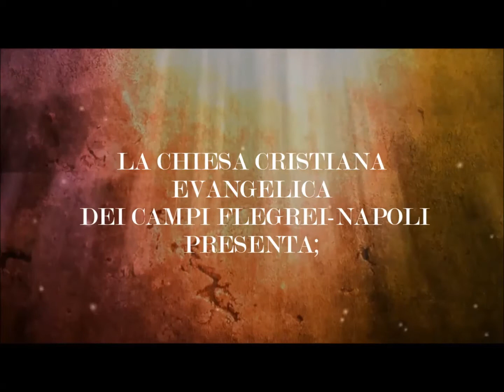" LA SENTINELLA " Pred. Anz. G. Arnese Dal Culto Dom. 02 10 16